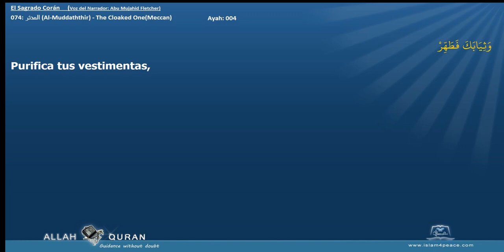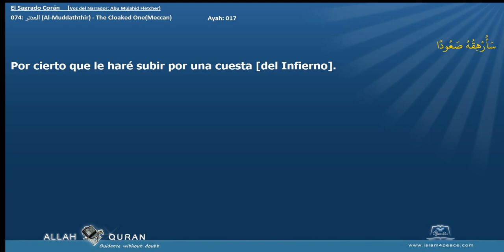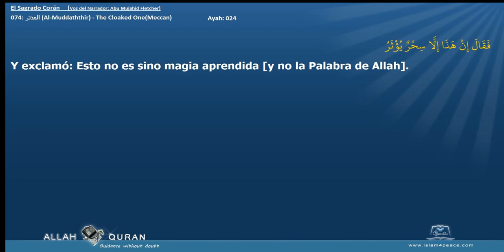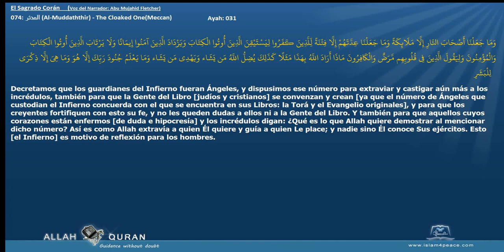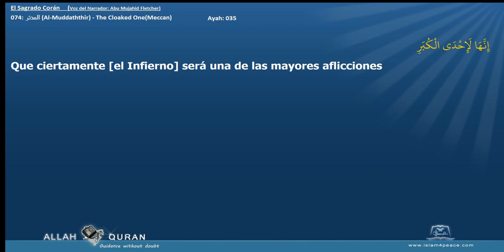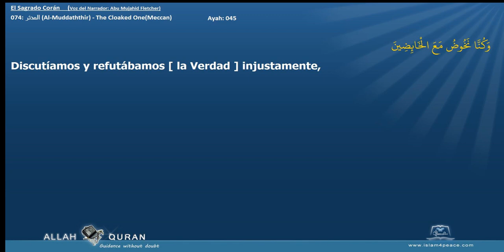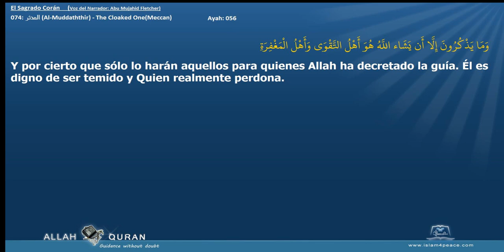El Sagrado Corán 074 المدثر Al Muddaththir The Cloaked OneMeccan